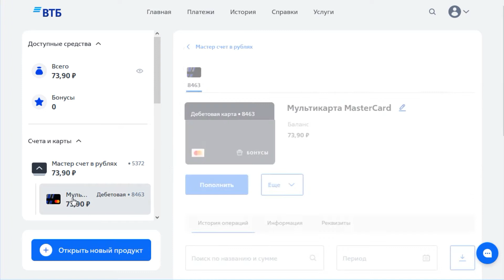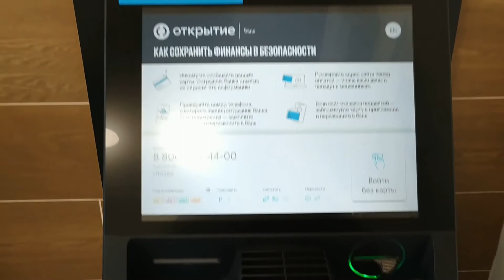Сколько денег можно снять с карты ВТБ? Лимиты на снятие